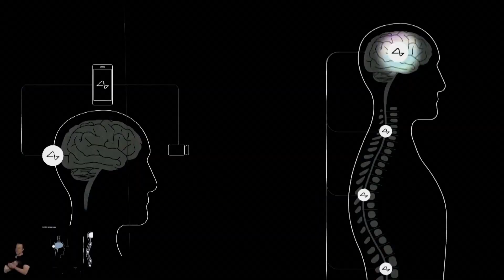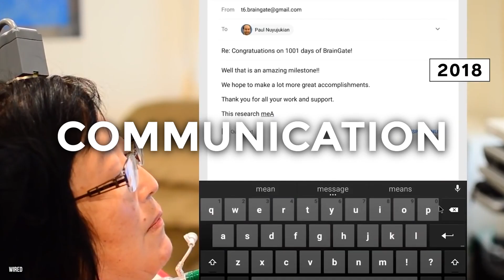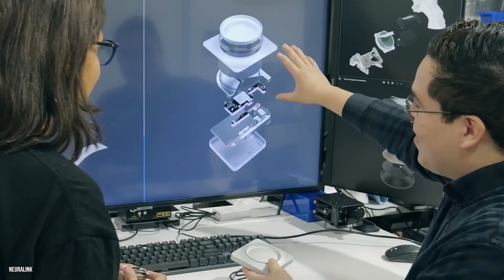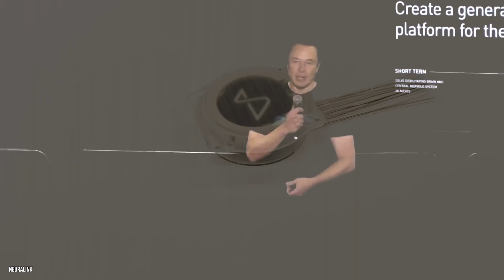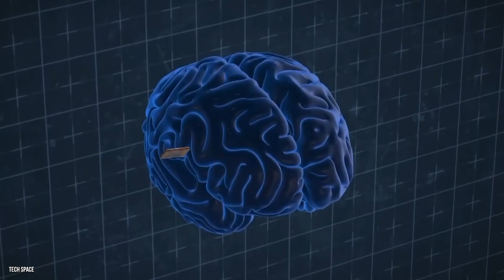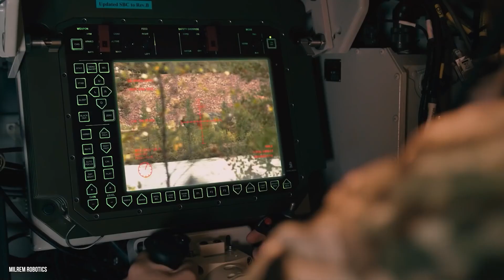Jaw-Dropping AI Advances That Will Leave You Speechless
This Stunning AI Robot Shows How It Will Replace Humans. This will give you goosebumps! From the militarisation of AI by the Australia Army and its effects on the battlefield, to Elon Musk’s Neuralink and its role in the fourth industrial revolution, these are the most impressive AI breakthroughs that will leave you speechless.